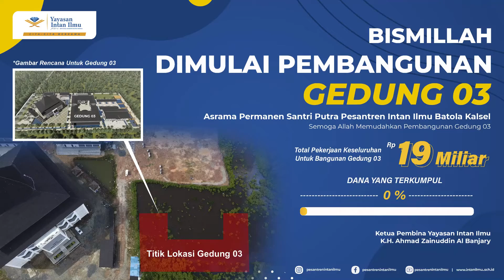BISMILLAH, DIMULAI PEMBANGUNAN GEDUNG 03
(Asrama Permanen Santri Putra Pesantren Intan Ilmu Batola Kalsel)

Semoga Allah memudahkan pembangunan Gedung 03

Silakan bagi kaum muslimin untuk ikut berpartisipasi dimulai dari Rp 50.000,-

“Sesungguhnya orang-orang yang membenarkan (Allah dan Rasul-Nya) baik laki-laki maupun perempuan dan meminjamkan kepada Allah pinjaman yang baik, niscaya akan dilipatgandakan (pembayarannya) kepada mereka; dan bagi mereka pahala yang banyak.” QS Al-Hadid :18

Ketua Pembina Yayasan Intan Ilmu : K.H. Ahmad Zainuddin Al Banjary

Ayo terus salurkan Donasi Terbaik anda ke Rekening A.n YAYASAN INTAN ILMU :

Bank Syariah Indonesia (BSI ex. BSM)

Scan QR dengan QRIS
a.n. Yayasan Intan Ilmu

Contoh